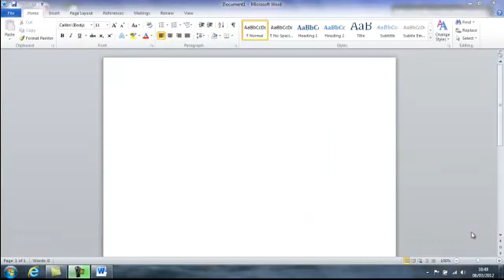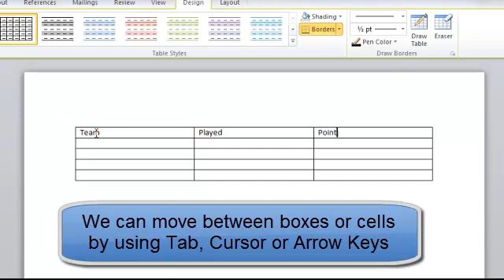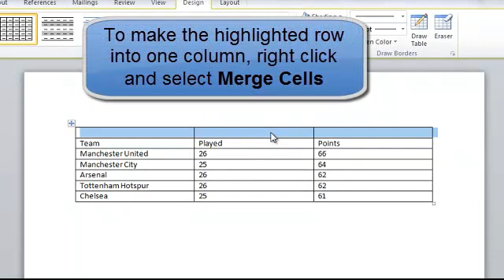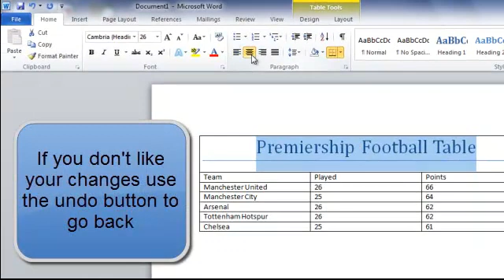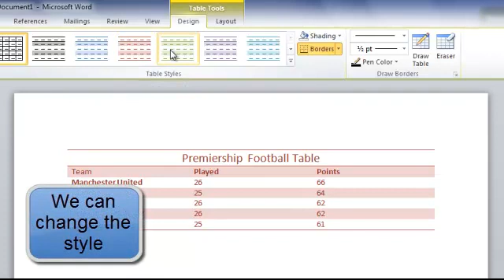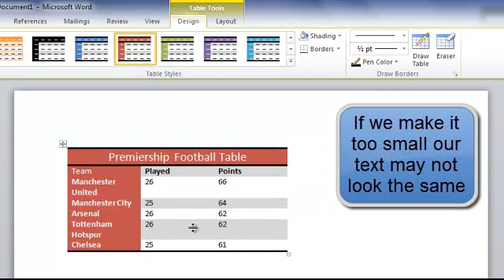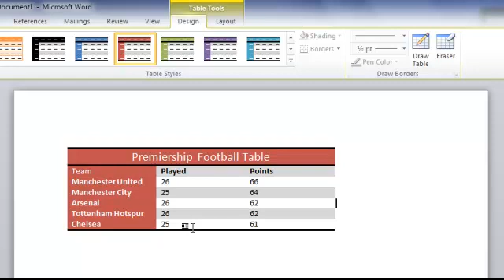Computer Courses - Microsoft Office Word tutorials - Creating a Simple Table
One of the great tools available in Microsoft Office Word is the ability to create a simple table quickly and easily, whether the table is for delivery times, membership numbers or in this case a football league, tables are a great way of showing data.